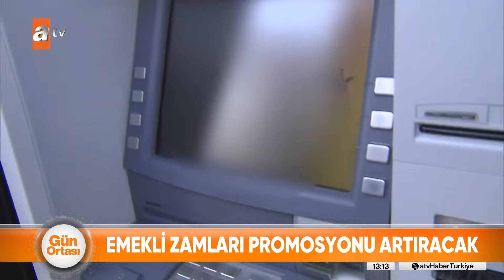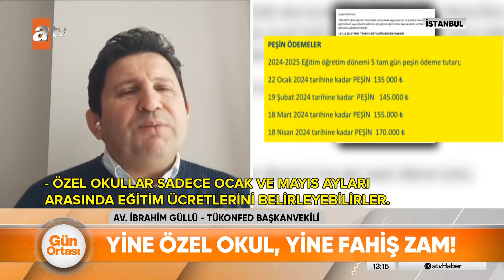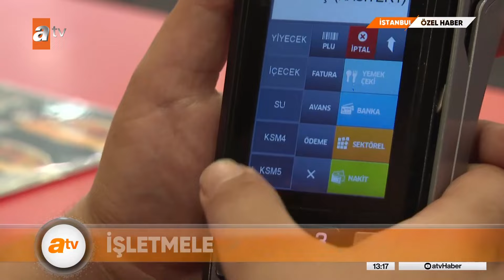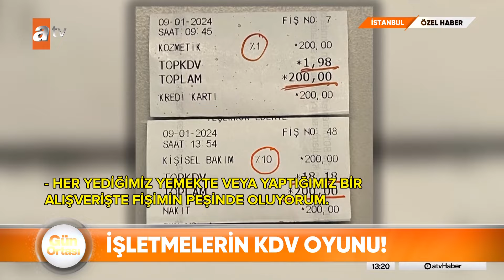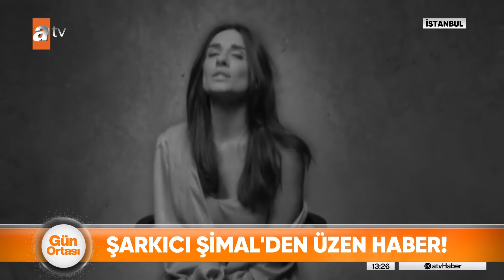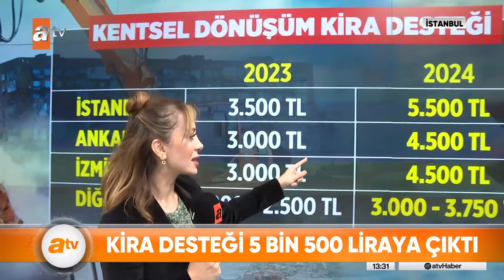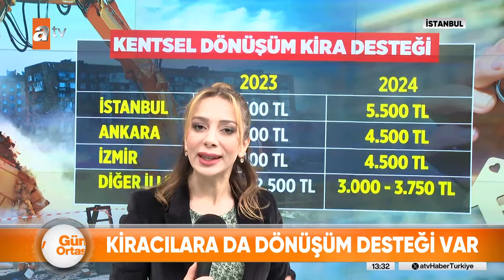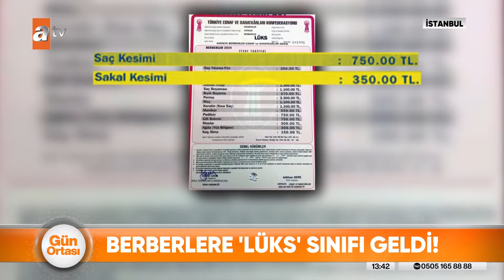Gün Ortası | atv Haber 11 Ocak 2024